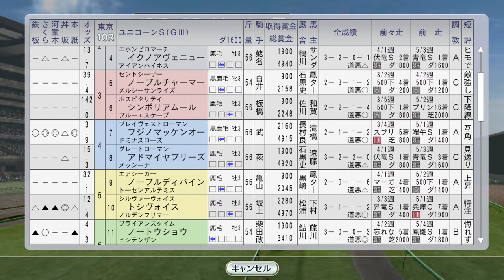【ウイニングポスト8 2016】サクラバクシンオー海外、トウケイニセイ帝王賞、ライブリマウントがユニコーンS 1994年6月3週【競馬ゲーム】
（前）6月2週 シンコウラブリイ、サクラローレル海外遠征。エプソムCにカワチダテオトコ：
（次）6月4週 宝塚記念にダンツシアトル＆タケノベルベット、ステージチャンプ海外、クラブ馬のライデンリーダー＆プライムステージがデビュー：